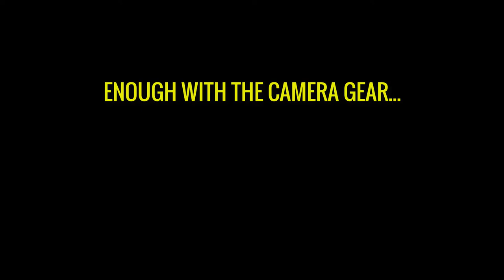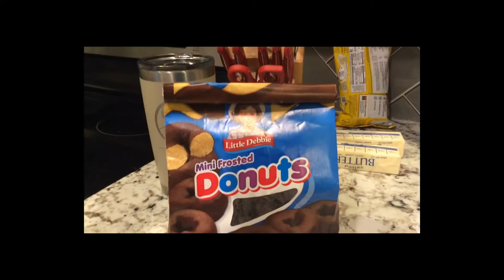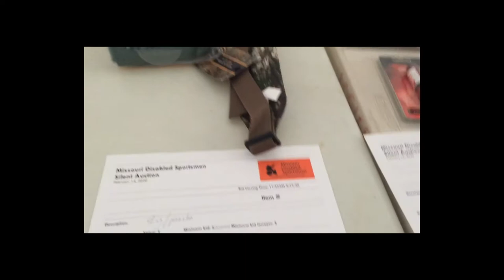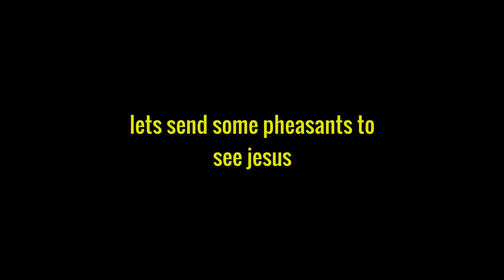2020 PHEASANT HUNTING!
REPOST from feb 16,2020.